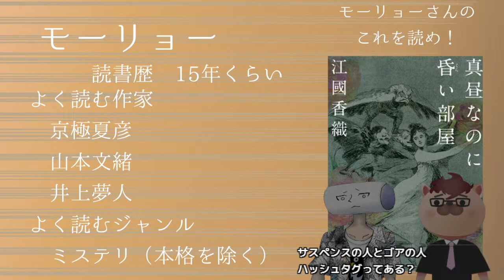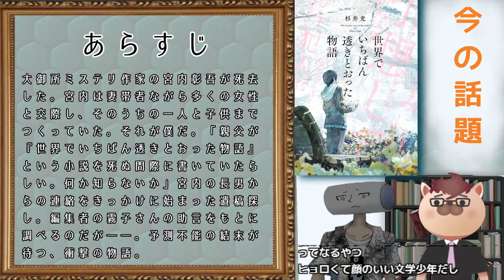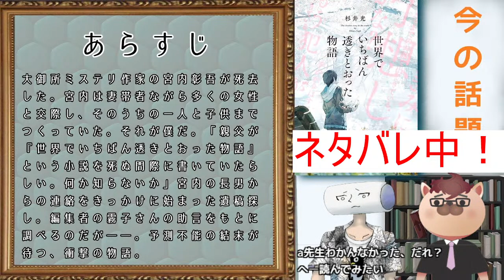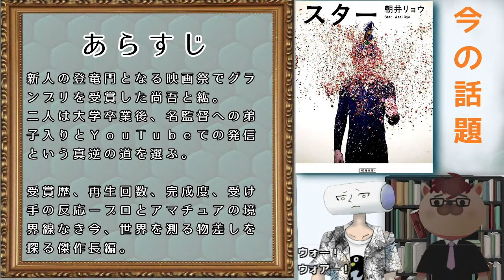もちモリョ読書 杉井光『世界でいちばん透きとおった物語』、朝井リョウ『スター』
高卒の二人が本の感想会をします。ウラー

杉井光『世界でいちばん透きとおった物語』